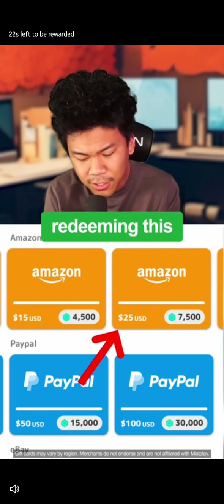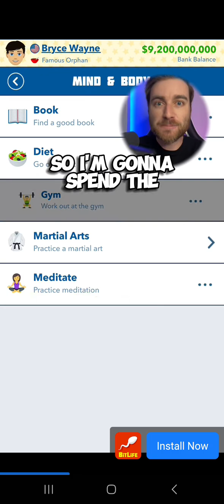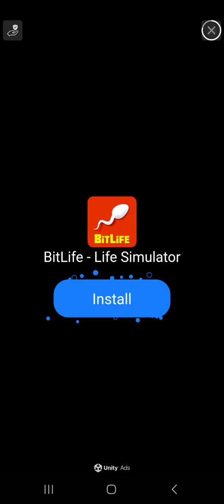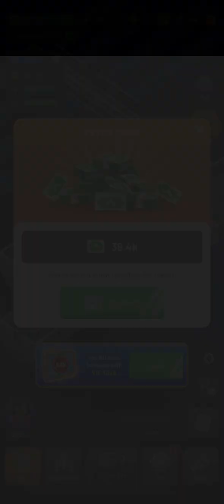23 October 2024